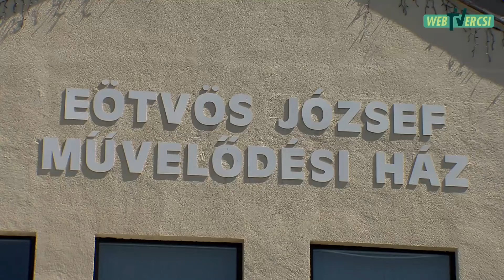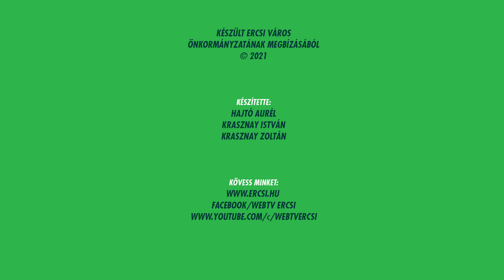PROGRAMAJÁNLÓ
Ízelítő az Eötvös József Művelődési Ház és Könyvtár márciusi programjaiból.